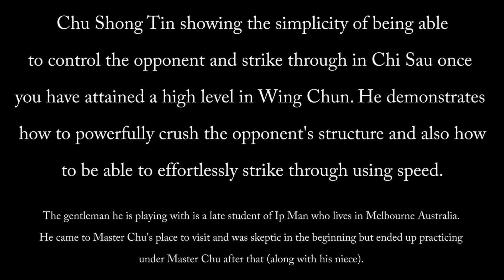Chu Shong Tin Chisau with a late Ip Man student - Wing Chun legend!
Grandmaster Chu Shong Tin makes it look so easy! If you didn't meet the man its very hard to believe the amount of power he could generate with such little effort.

Ip Man students in Hong Kong ~ Wing Chun Kung Fu

*A note about this channel the lineage:
Mindful Wing Chun is wholeheartedly dedicated to passing on the internal wing chun method as passed down by Grandmaster Chu Shong Tin who was the longest serving student of Grandmaster Ip Man.  Chu Shong Tin lived with Ip Man for 5 years (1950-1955) and was coined the title ' the king of siu nim tao' by his master Ip Man.
He was a legend in the world of Wing Chun (in particular the internal method of wing chun) and spent 64years passing it on full-time before he passed away in 2014.  Nim King practiced under hin in Hong Kong for 9 years and established Mindful Wing Chun under CST's guidance. Nima is also on the board of Directors for the 'Chu Shong Tin Alumni' which is a group of senior students of CST that were hand picked by him to establish the Alumni and to uphold and continue his teachings and Wing Chun legacy after he passed away.

Grandmaster Chu Shong Tin was a very humble and low-key Wing Chun Master therefore its only after we began putting his videos online, that people started to hear about him. In fact, majority of the main Wing CHun teachers (of the Ip Man lineage) who began practice in the 50s and early 60s (apart of Leung Sheung and Lok Yiu) were trained by CST even-though they were Ip Man's students.  This is due to CST being the most snr and main teacher of Ip Man's school in those days.

Nima was lucky to start his practice under CST in 2005 because that's when CST decided to change his teaching to all internal practice so that he can pass on "Nim Tao' and 'Nim Lik' (the mind power/energy cultivated through internal Wing Chun practice)  to his students.

Nima, even though a non-chinese and much younger than the other students of CST, attained a high level of these final teachings. He now mainly teaches the seniors within this lineage and also travels around giving workshops and is working on an online program so that master CST's teaching can have a greater reach.

Long live the genuine and internal art of Wing Chun / Ving Tsun!
Mindful Wing Chun - CST (Ip Man) lineage Wing Chun / Ving Tsun in Hong Kong